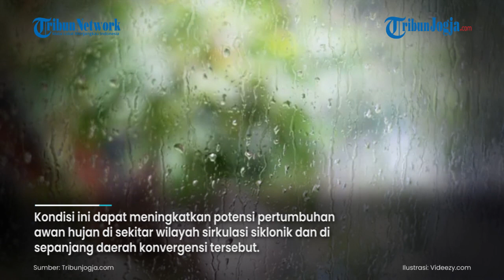Ramalan Cuaca BMKG 21 Oktober 2021, Waspada Cuaca Ekstrem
Badan Meteorologi, Klimatologi, dan Geofisika (BMKG) merilis peringatan dini cuaca ekstrem di 30 wilayah Indonesia untuk Kamis (21/10/2021).

Dengan rincian, terdapat 21 daerah yang berpotensi alami hujan lebat dapat disertai petir dan angin kencang.

Di antaranya, Aceh, Riau, Bengkulu, Jambi,  Banten, Jawa Barat hingga Maluku  Sementara itu, BMKG memperkirakan 9 wilayah lainnya berpotensi hujan dapat disertai petir hingga angin kencang.

Simak selengkapnya di video berikut:

(jek)